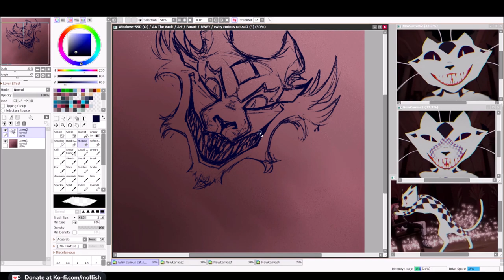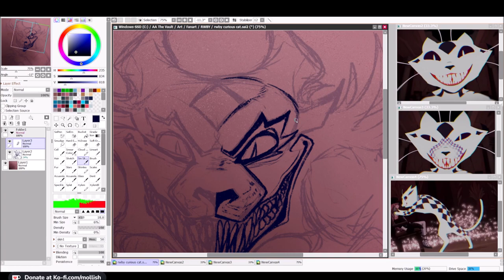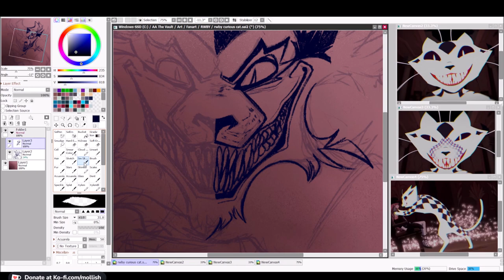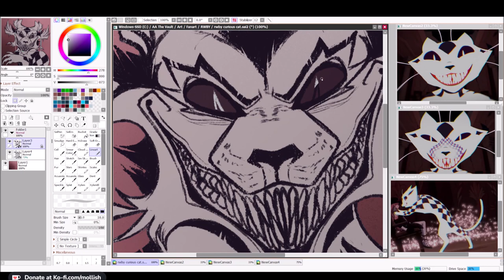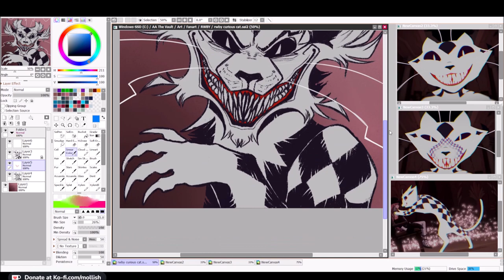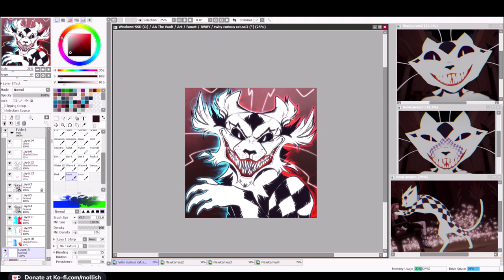[Speedpaint] RWBY: Curious Cat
I've been a fan of RWBY for years, and I'll certainly admit that the show has had its ups and downs (especially with respect to the writing in recent seasons), BUT MY GOD SEASON 9 IS SO GOOD! It's so refreshing to just focus on the main cast for a while, in a really cool setting, and to address some really important character arcs at last. But I digress - I LOVE THE CURIOUS CAT SO MUCH and I hope he's around for more than just a few more episodes!

Programs: Paint Tool SAI 2.0, Streamlabs OBS, WMM
Character: Curious Cat - RWBY Vol. 9